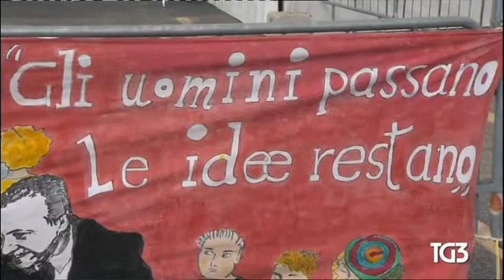TG3 22 maggio 2018 dal porto di Civitavecchia è salpata la nave della Legalità, verso Palermo